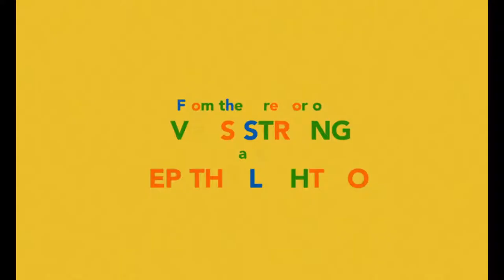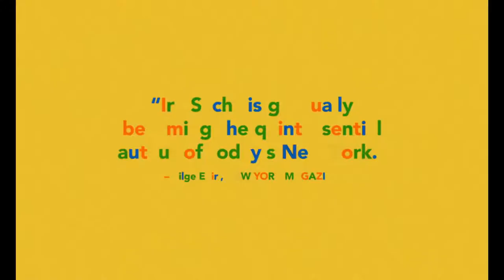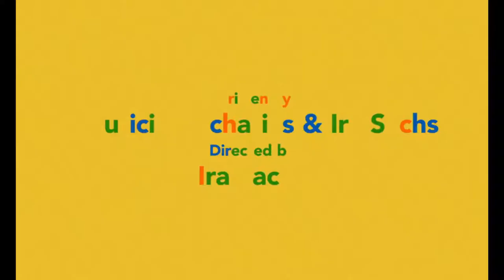Little Men 2016 Trailer HD | Greg Kinnear | Jennifer Ehle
Little Men 2016

A new pair of best friends have their bond tested by their parents' battle over a dress shop lease.

Director: Ira Sachs
Writers: Mauricio Zacharias, Ira Sachs
Stars: Greg Kinnear, Jennifer Ehle, Paulina García